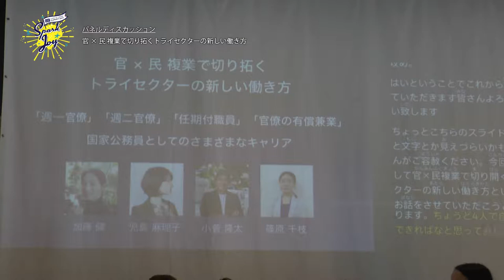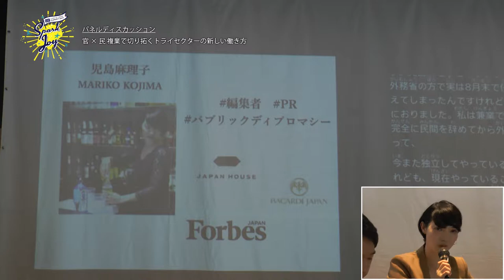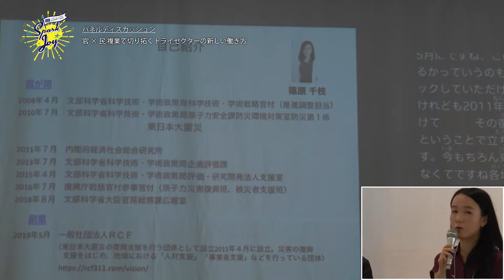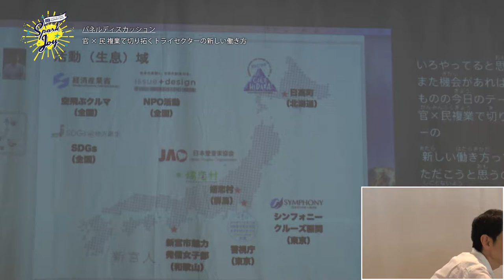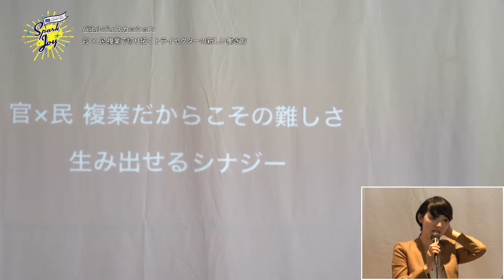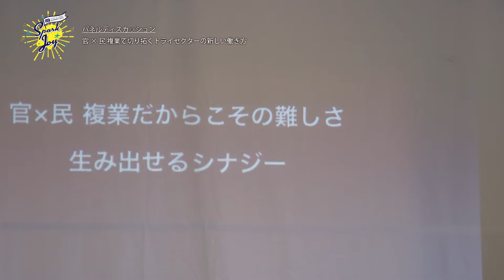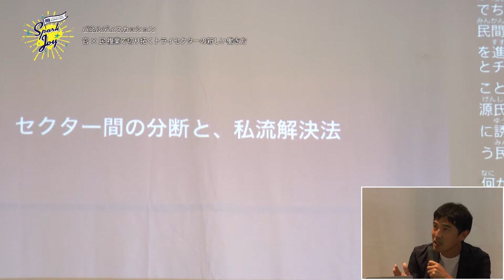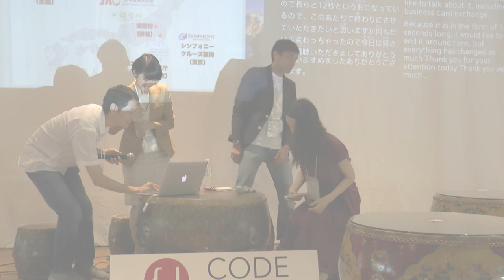CFJS DAY2セッション4（官×民 複業で切り拓くトライセクターの新しい働き方）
「官×民 複業で切り拓くトライセクターの新しい働き方」

働き方が多様化する中で、複数の収入源をもつ「複業」という言葉を目にする機会も増えてきたのではないでしょうか。
本セッションでは、民間メインで働きつつ、週1〜2日は官僚、またこの春から認められたNPOへの国家公務員兼業など、官×民 複業を実践するさまざまなプレイヤーによるパネルディスカッションとして、「官民の垣根を越えることによる個人のキャリアの可能性」についてお話しを伺いました。

登壇者
・加藤 健
株式会社ループス・コミュニケーションズ マーケティング コンサルタント 文部科学省 大臣官房 広報室 広報戦略アドバイザー 人材企業でWebマーケティング・編集・新規事業立ち上げを経験後、ITベンチャーを経て現職。民間企業の週3正社員＆文部科学省 大臣官房 広報戦略アドバイザー（非常勤国家公務員）の官×民 複業中。NPOマーケティングや共働き夫婦のワークスタイルに関連する講演や執筆等も行っている。

・児島 麻理子
東京女子大学卒。エスクァイア マガジン編集部を経て、2008年よりバカルディ ジャパン株式会社 PR & EVENT マネージャーとして、輸入洋酒のPRを担当。2019年より外務省 大臣官房戦略的対外発信拠点室 広報外交専門員に就任。外務省が運営する文化施設「JAPAN HOUSE」の巡回展、国内広報を担当する。

・小菅 隆太
「社会の課題に、市民の創造力を。」issue+design所属／シーライン東京シンフォニークルーズPR顧問／群馬県嬬恋村観光大使／日本愛妻家協会 事務局長代理／「SDGs de 地方創生」公認ファシリテーター／経済産業省「空飛ぶクルマプロジェクト」コミュニティマネージャーを歴任。官民様々な顔を持つソーシャルイノベーター。二娘の父。

・篠原 千枝
文部科学省大臣官房総務課広報室に昨年８月から勤務。昨年の７月までは復興庁に出向し、福島の産業をリードする人材を育成する「福島復興産業人材育成塾」や東日本大震災の被災者支援に従事。今年の５月からは、東日本大震災の復興支援等を実施している一般社団法人ＲＣＦに広報担当として兼業中。